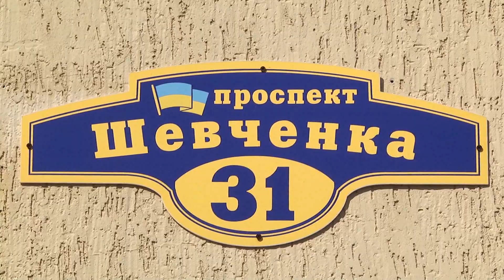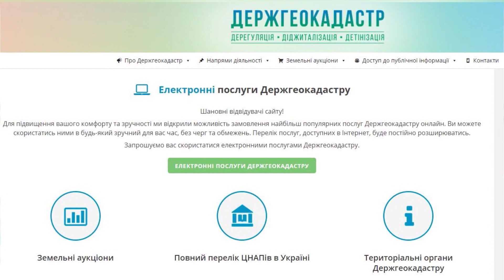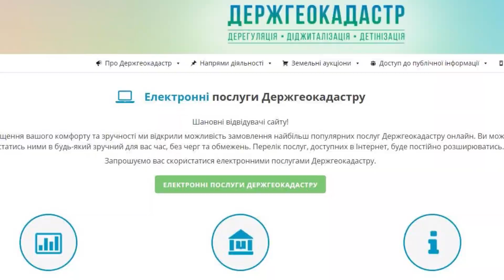Робота та нововведення у Центрі надання адміністративних послуг м. Подільська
У міському Центрі надання адміністративних послуг мешканці громади мають змогу отримати більше ста видів послуг. Подробиці у сюжеті.